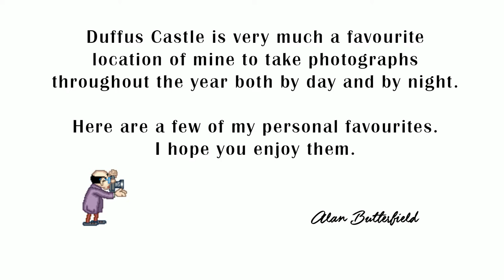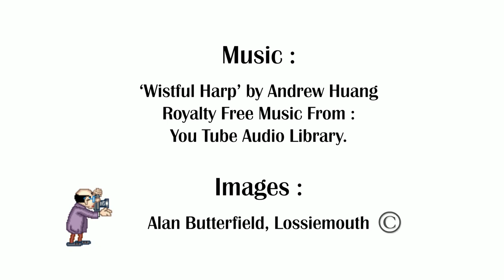Duffus Castle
Duffus Castle was a fortress–residence for more than 500 years, from the 1100s to the 1700s. The stone castle we see today was built in the 1300s, replacing an earlier timber fortress.

Once one of the strongest castles in Scotland, it was reduced to a decaying ruin by the time of its abandonment in 1705. But the castle remains an impressive sight, situated on a mound rising out of the flat Laich of Moray.

It is a favourite local place for me to take pictures, throughout the year and by day and night. It gives such a sense of history and I love the dark skies and the opportunities to capture our big, beautiful northern skies.

Here is a short slideshow of some of my favourite images.